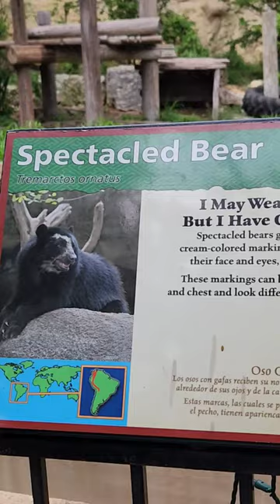Bear @San_Antonio_Zoo zoo beautiful bear music trending tamil tamilsong